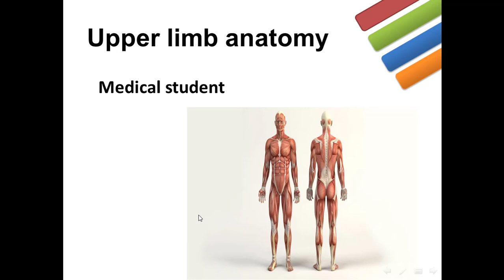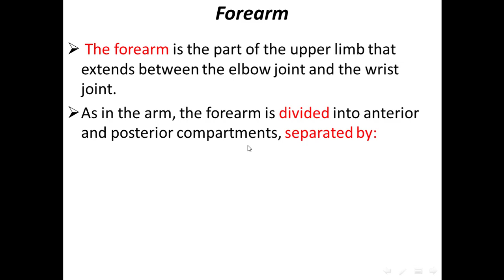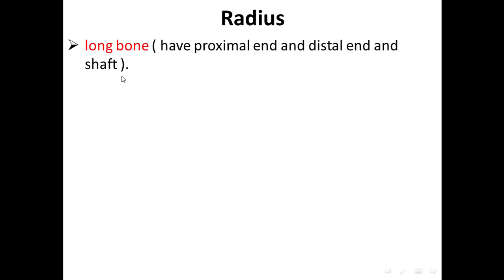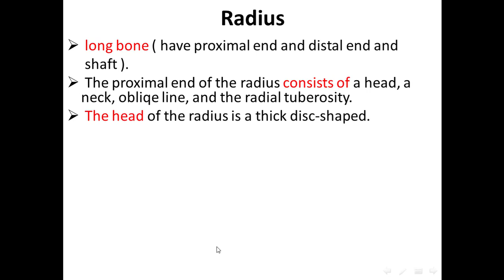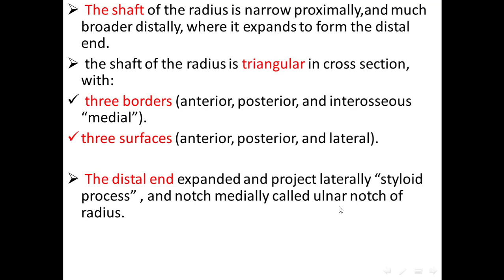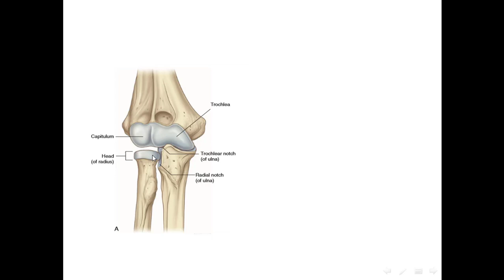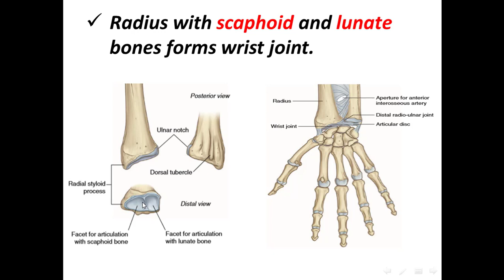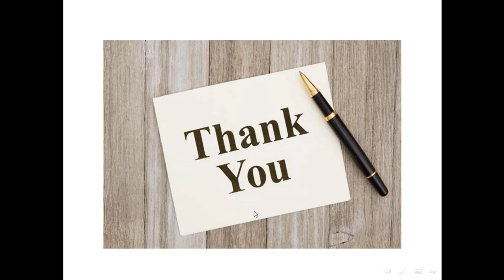[[ Anatomy ]] : The Forearm ( Radius Bone )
◀ مواضيع هذه المحاظرة :
    - forearm
    - Radius Bone
    - ulna bone

    - اتمنى تستفادون من هاي المحاظرة, مشاهدة ممتعة...